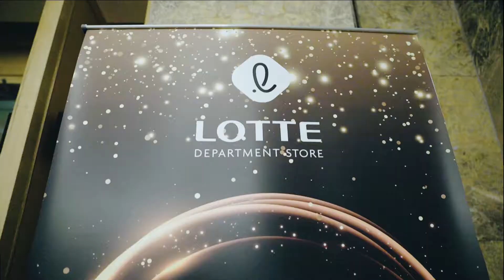Year End Party 2020 - Gleaming treasure